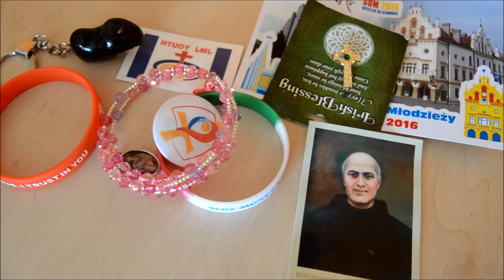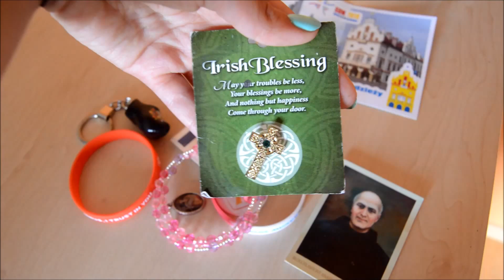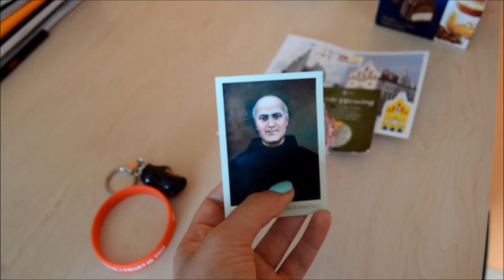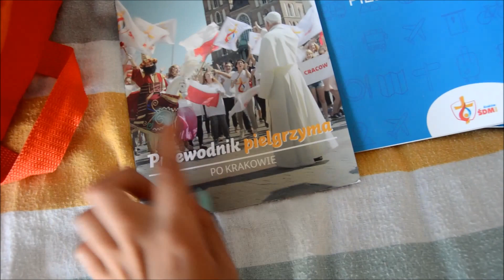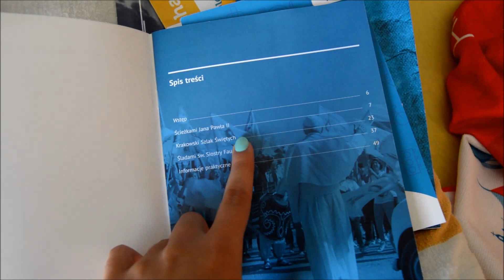VLOG: Pamiątki z wyjazdu!, 7 sierpnia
♥ snapchat grupowy (Jak chcesz się zgłosić to zapraszam na grupę na FB): stopki_mady

Chcesz mi wysłać list? :)
Magdalena Stopa
POSTE RESTANTE
Plac Generała Tadeusza Kościuszki 1
38-230 Nowy Żmigród
(o wysłaniu listu powiadom mnie e-mailem)

Polecam oglądać w jakości HD :)
Czytasz opis? Piątka! Pokaż mi to pisząc w komentarzu: "Francuz bohaterem" :D

Buziaki, Mada ♥